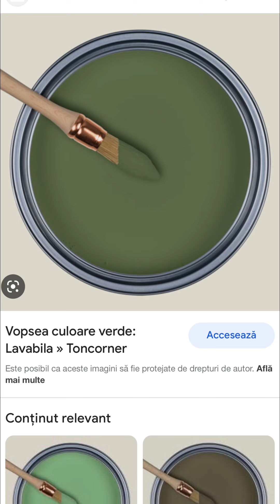Cum mi-am renovat livingul